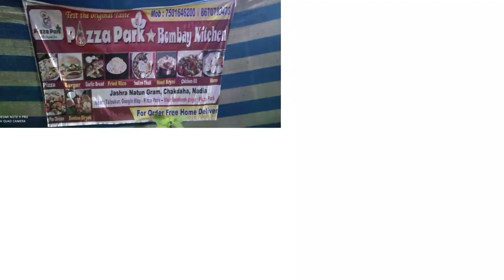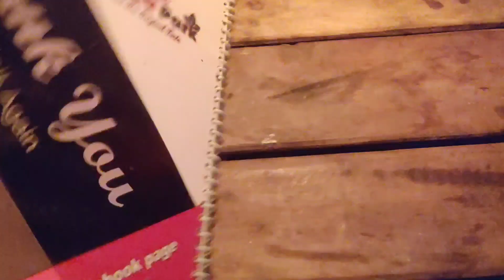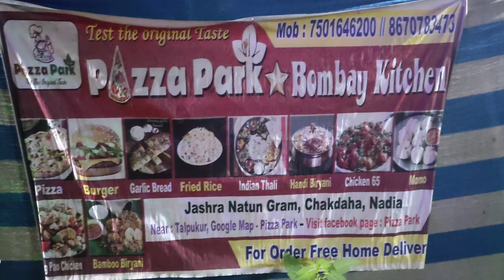chakda pizza park Restaurant 200 takay combo .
Rocky mix vlogger